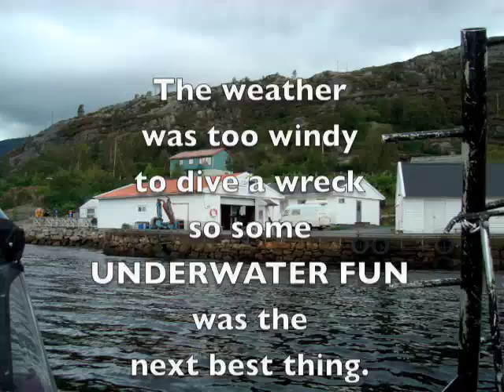DPVs in Norway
Not able to do a wreck dive, the dive centre supplied us with underwater scooters to play around with.